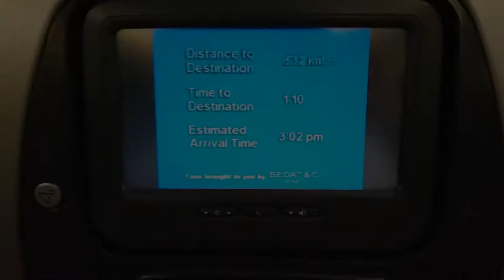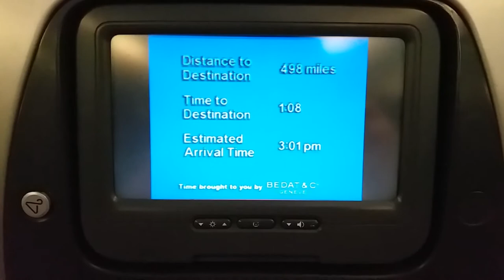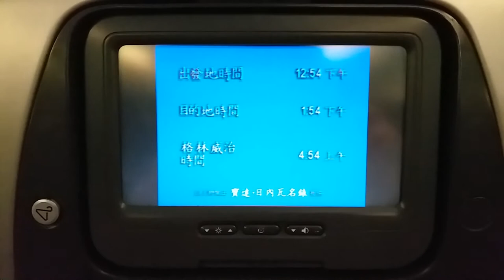國泰航空香港國際機場往大阪關西國際機場 (Studio CX飛行地圖) (Part 2) - 2017年07月14日